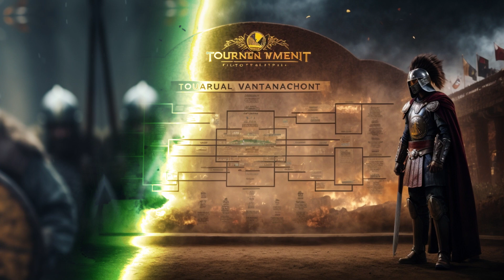AI DUEL: Varangian vs. Centurion (Round 1)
Welcome to Merging worlds, where 32 fighters from across the centuries are pitted against each other in an epic battle royal.

Matchups are randomized, and each outcome is determined by AI analysis. The victors move on to the next round till we find the greatest fighters of all time!

In this matchup we have the brutal Varangian Guardsman versus the Elite Roman Centurion